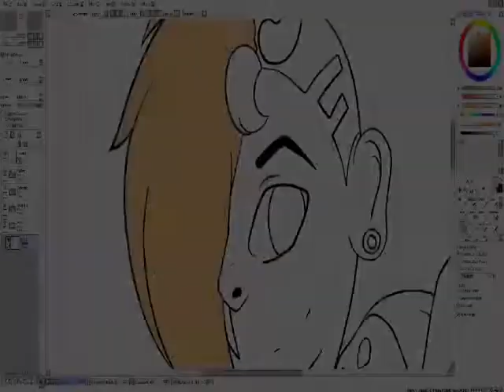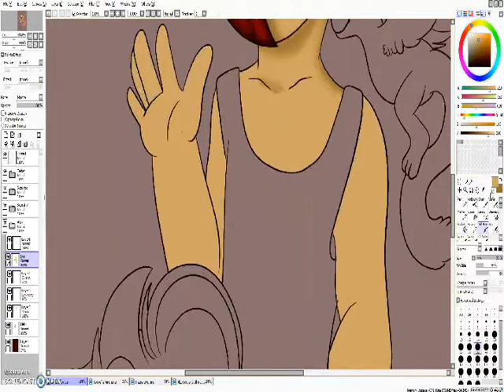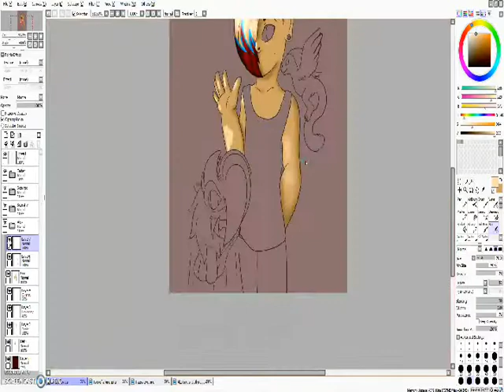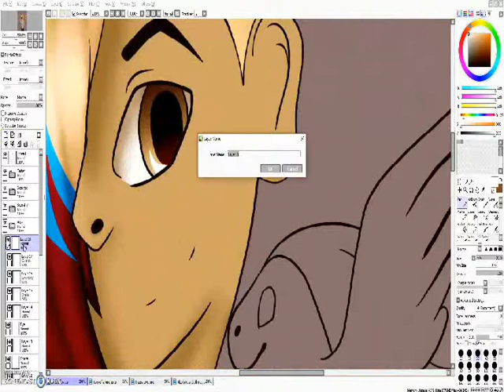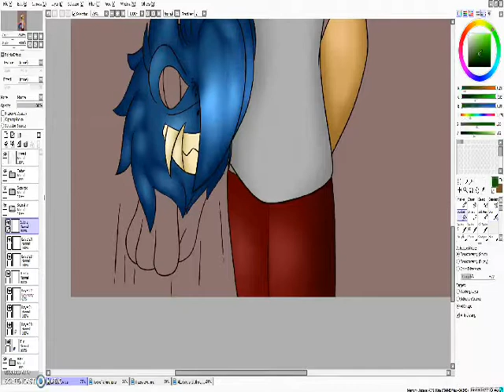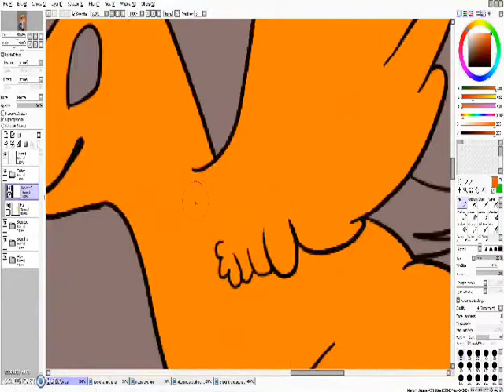Anime/Speedpaint/Creativity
Creativity at its finest

Songs used
Crossfade - So Cold
MMD - You Can't Hide From Us

Yes there's a pause between the two songs ^^'